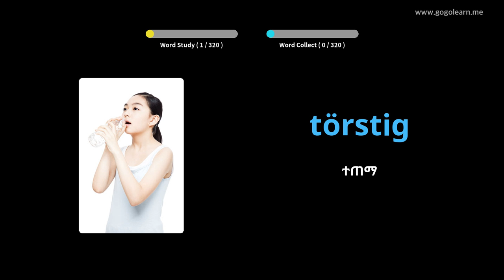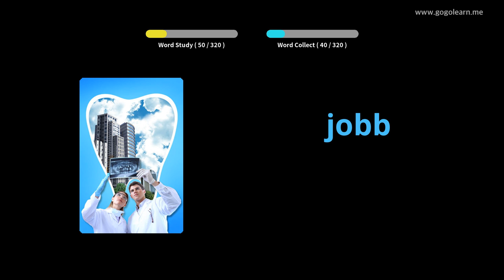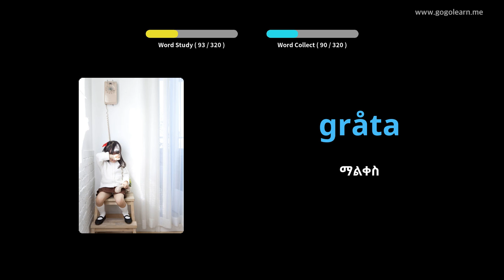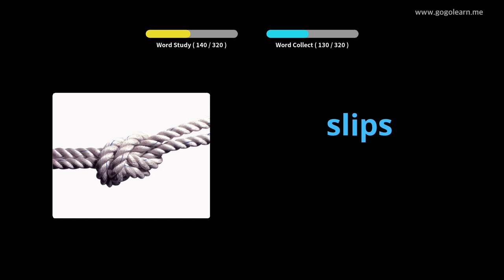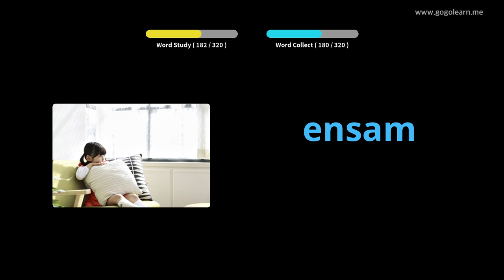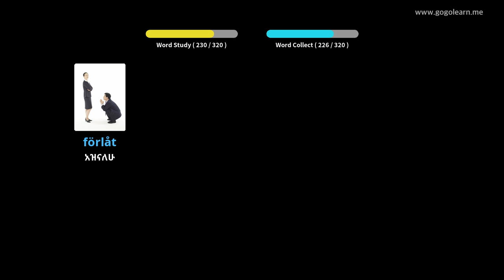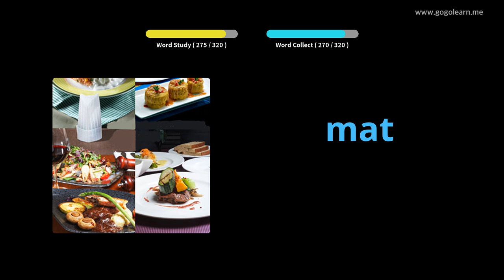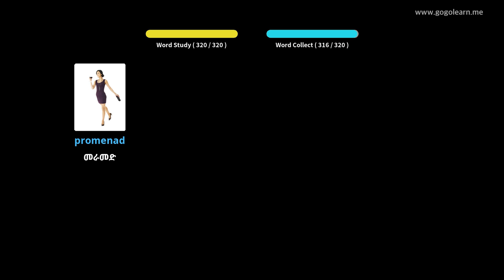በሚያሽከረክሩበት ጊዜ የስዊድን ቋንቋ መዝገበ ቃላት ማዳመጥ | Golearn